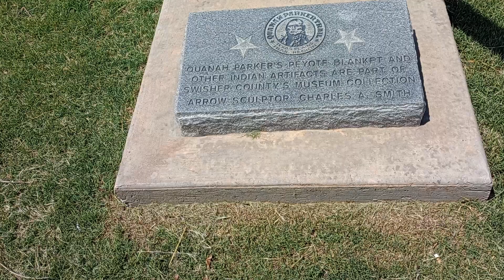paseo por tulia texas